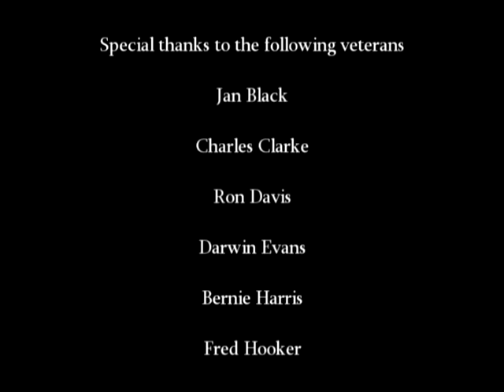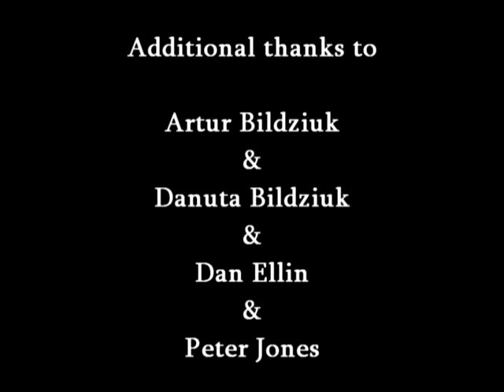The Bomber Will Always Get Through - Part 2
This is a documentary I have made about the RAF's bombing campaign against Germany, during the Second World War. It mainly consists of interviews that I have conducted with veterans of RAF Bomber Command, which were made possible by the International Bomber Command Centre (IBCC).

This part includes SOE operations, attacks on specific targets, deploying window, the bombing of Hamburg, accidents caused by aircraft malfunctions, the Long March for Prisoners of War, the bombing of Dresden, the final attacks on Germany, liberating the concentration camps, supplying food to Holland and the post-war treatment of Bomber Command.

The Bomber Command veterans featured are:

Jan Black-Stangryciuk
Charles Clarke
Ron Davis
Darwin Evans
Bernie Harris
Fred Hooker
Harry Irons
Harold Kirby
Bill Moore